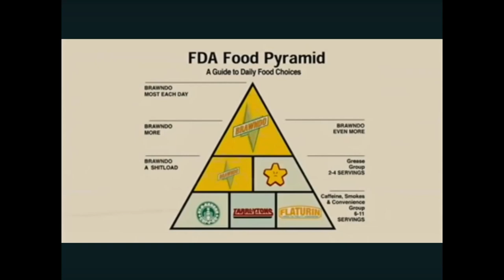Ballad of Idiocracy Joe II: He's the One That Brings U Roses When U Ain't Got None (Rose Garden Mix)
Featuring
-IDIOCRACY - She Not Puttin Out...Idiocracy - Brawndo : It's got what plants crave!...Idocracy - Brawndo Stock Drops to Zero...The Future of News from Idiocracy Movie Playlist by etuskoe
-Loving Cup by the Rolling Stones (Exile on Main Street)